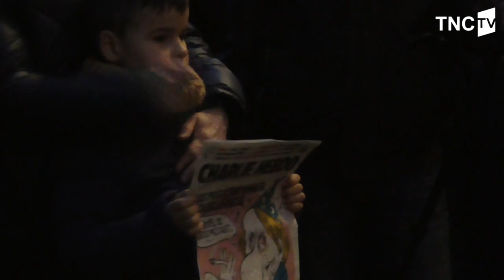[Reportage] Rennes se rassemble contre l'attentat de Charlie Hebdo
Des milliers de personnes se sont rassemblées le Mercredi 7 janvier 2015 à 18h à Rennes, Place de la Mairie pour dénoncer l'attentat contre Charlie Hebdo qui a eu lieu dans la matinée. Les Rennais se sont mobilisés en masse et ont partagé leur émotion. La Maire de Rennes Nathalie Appéré, ainsi que le Préfet de région Patrick Strzoda et le Coprésident du Club de la Presse de Rennes Xavier Debontride ont tous tenu un discours devant la foule avant une minute de silence.

Cet attentat est une atteinte à la Liberté d'expression et à la Liberté de la presse : ceci doit tous nous réunir autour des valeurs de notre pays.

Manifestation Rennes